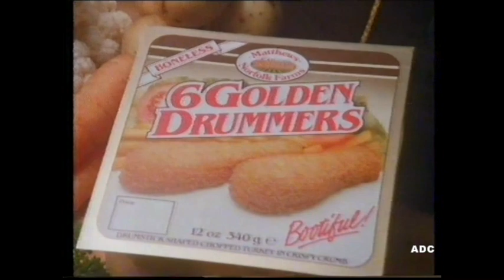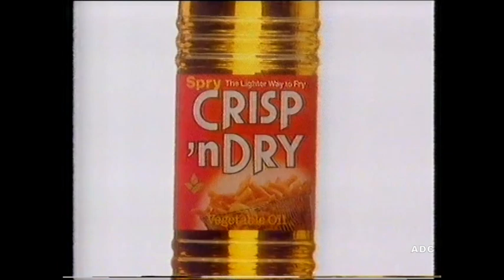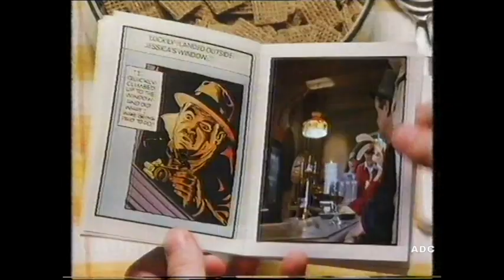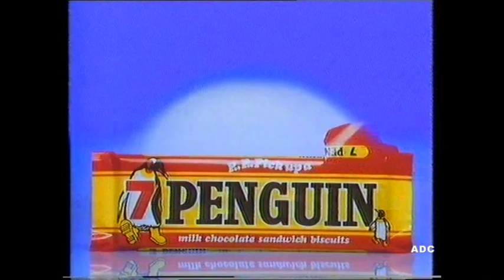CITV Mark Granger in-vision links & TVS adverts 24th January 1989